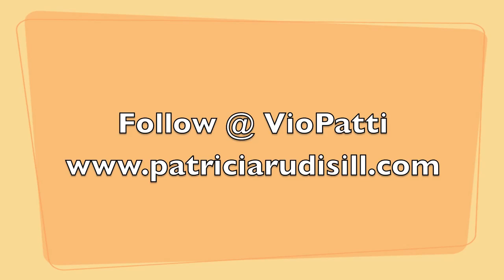Zelda's Lullaby for String Quartet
Zelda's Lullaby (Zelda: Ocarina of Time) arr. for string quartet by Patti Rudisill

Get your own music up on stores with Soundrop, my preferred distributor!

🎻 My Audio & Video Gear ➜